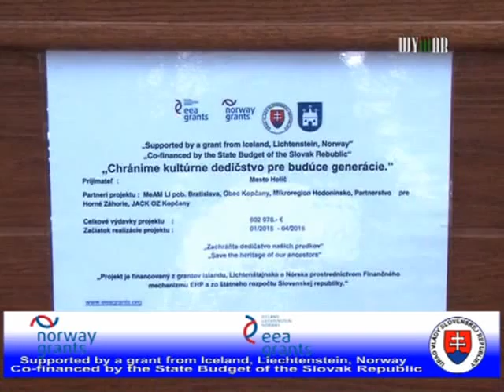Poškodené múry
1594